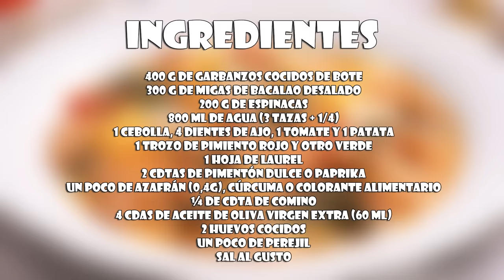Garbanzos con Bacalao y Espinacas - Potaje Fácil, Rápido y Delicioso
Aprende con este vídeo cómo hacer un Potaje rápido de Garbanzos con Bacalao y Espinacas. La receta está explicada paso a paso y de forma sencilla, para que os sea fácil hacerla. ¡Seguro que os saldrá deliciosa!

Ingredientes:

- 400 g de garbanzos cocidos de bote
- 300 g de migas de bacalao desalado
- 200 g de espinacas
- 800 ml de agua (3 tazas + 1/4)
- 1 cebolla
- 4 dientes de ajo
- 1 tomate
- 1 trozo de pimiento rojo y otro verde
- 1 patata
- 1 hoja de laurel
- 2 cdtas de pimentón dulce o paprika
- Un poco de azafrán (0,4g), cúrcuma o colorante alimentario
- ¼ de cdta de comino
- 4 cdas de aceite de oliva virgen extra (60 ml)
- 2 huevos cocidos
- Un poco de perejil